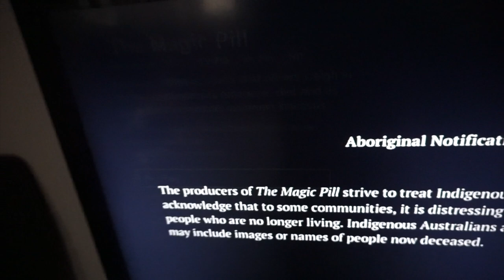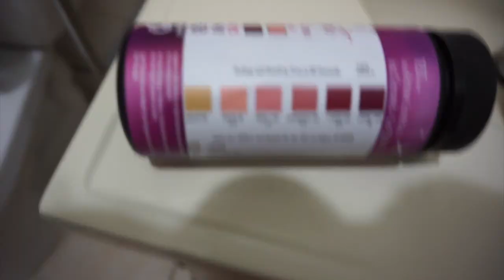Starting The Keto Diet Day 1 | what i eat in a day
Today is Starting The Keto Diet Day 1 | keto  for beginners
I am Starting the Keto Diet!  I am going to show you what I ate that day so if you need any keto meal ideas. Also, I pulled back the curtain and documented my first weigh in. Also, make sure you watch to the end to see if I got the keto flu.

N E E D    H E L P ? 🔍

DM me! I Always respond!

O T H E R    S T U F F

My name is Damaris AKA OhSheKnowsKeto. I am a stay at home mom turned keto weight loss coach who is on a weight loss journey via the keto diet and intermittent fasting, in the meantime, I am documenting my transformation to inform, motivate and inspire people who struggle with weight loss.

Here you will find my before and after weight loss journey pictures, plus size workouts, keto recipes, shopping lists/ food list (breakfast is my favorite meal) and general information on the keto diet.

If you're reading this, I want to let you know that I appreciate you and I hope you found value in this video. Thank You for clicking me

Disregard Keywords: The keto diet, ketogenic diet, losing weight on keto, how the keto diet works, strict keto diet plan, what foods to eat on keto, beginning the keto diet, breakfast ideas, drinking alcohol on keto, side effects of keto, keto success stories, Keto before and after results, dr berg, keto recipes, food list, grocery / shopping list, weight loss, transformation, thomas delaurer, keto flu, weight loss journey pictures, 2018, my transformation, weight loss motivation, plus size workouts, how I lost 50lbs, lose fat fast in a month, ohsheknowsketo,